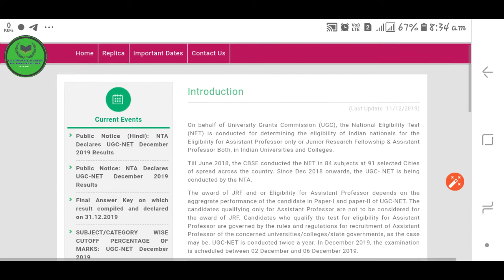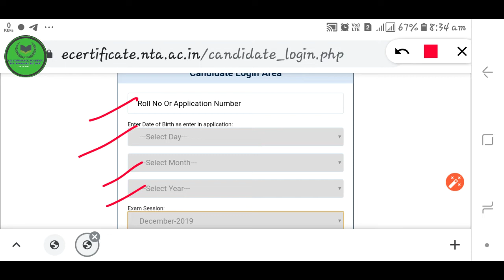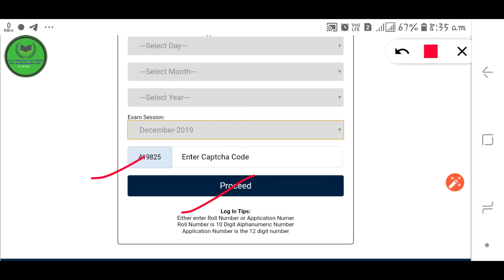Good news 😀😀| E-Certificate or JRF Award Letter आ गए| NTA UGC NET/JRF EXAM DEC.2019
Hello friends
Welcome to Sai commerce Academy

GOOD NEWS 😀😀 | NTA UGC NET/JRF EXAM DEC.2019 के E-Certificate or JRF Award Letter आ गए |

aap is 👇👇link se direct apna E-Certificate or JRF Award Letter download kar sakte hai